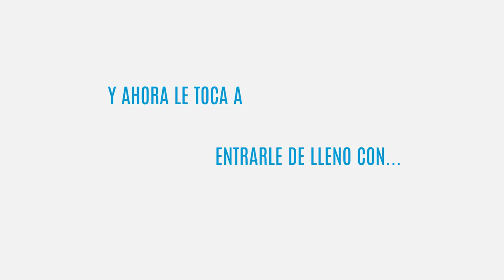Alejandra Barrales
Amigos no se pueden perder mi más reciente charla con Alejandra Barrales precandidata a la Jefatura de Gobierno de la CDMX